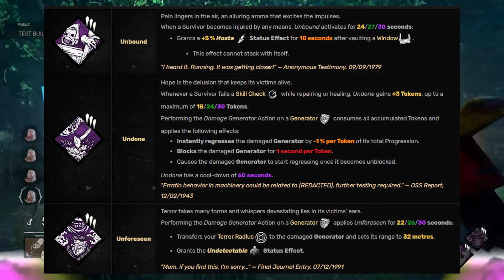Dead By Daylight | آموزش بازی با کیلر آن نون - دد بای دی لایت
deadbydaylight

👇لینک پلی لیست آموزش کیلر های  دد بای دی لایت

👇 کلاب من در ایپکس لجندز
Team EIX
TAG = [EIX]